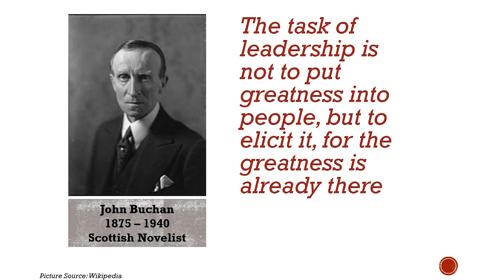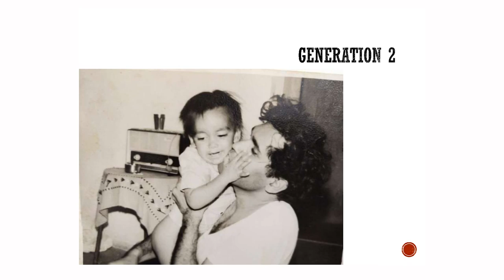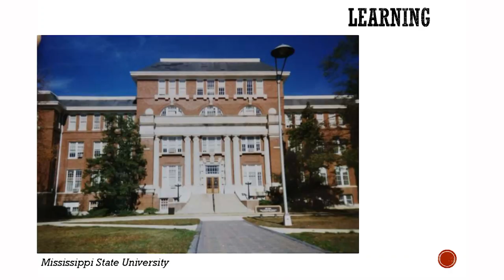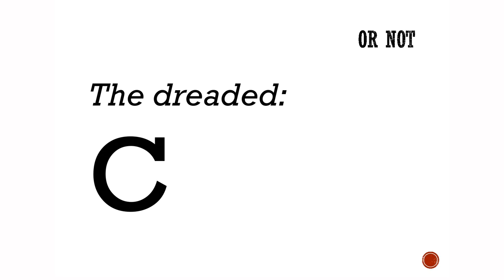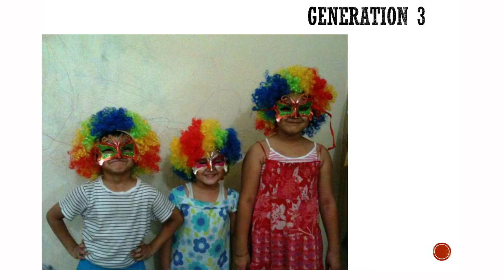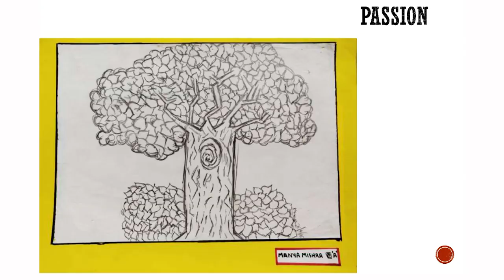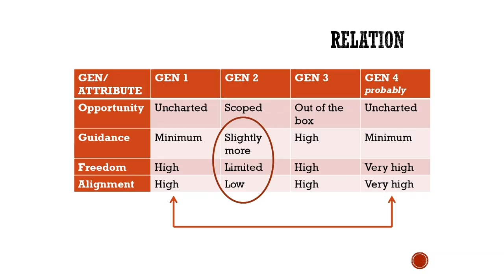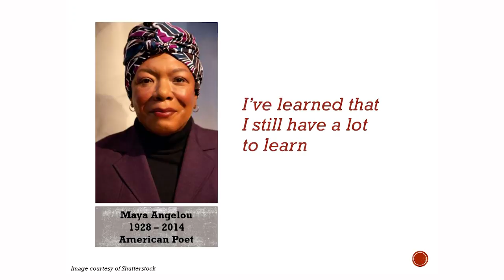Pursuit of Learning: A Tale of Four Generations | Ritwik Mishra | TEDxIITHyderabad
As we evolve we learn. But does learning itself evolve too? Ritwik Mishra, a leadership professional, takes us through the evolution of learning. He explores the various aspects of learning, from formal education to thought processes and decision making. He shares a personal tale of four generations and explains how the visions of learning have changed with time. Ritwik Mishra is a Talent Management professional with specialization in Organizational Development and Learning & Development. He focuses on creating holistic and systemic solutions to enhance the efficiency and effectiveness of organizations and people. He believes that such solutions are scalable and sustainable and hence best suited to organizations operating in a dynamic and uncertain environment. This talk was given at a TEDx event using the TED conference format but independently organized by a local community.